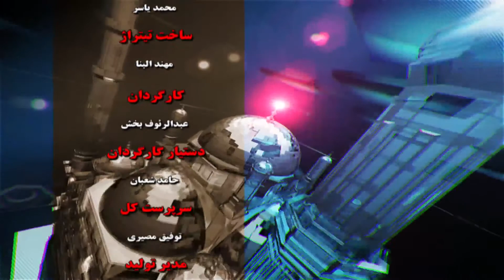رمضان آداب و احکام ( روزه شوال ) - РӮЗАИ ШАВВОЛ